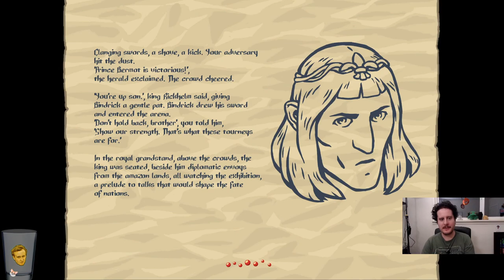This Game Rocks! | SLASHER'S KEEP #1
Justin tries to slash and chop his way through Slasher's Keep.